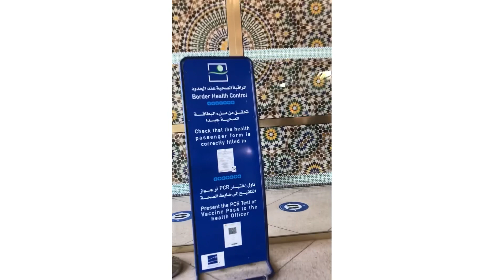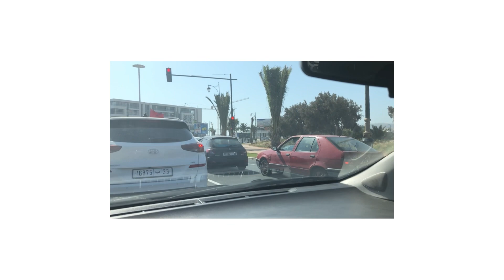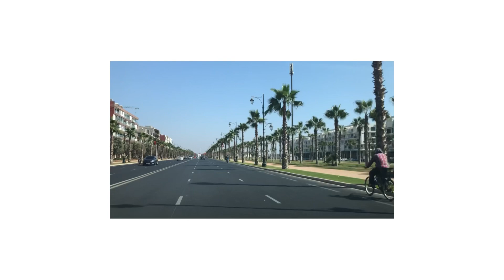رحلتي للمغرب ✈️ ✈️ اللي جات على غفلة في وسط موجة كوفيد 🦠 😱